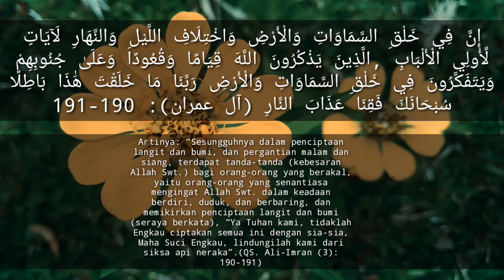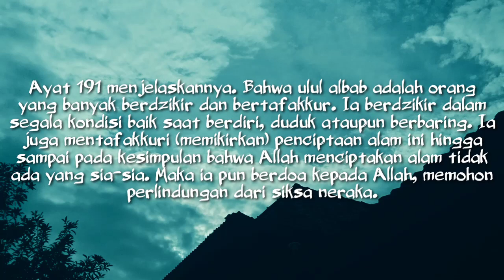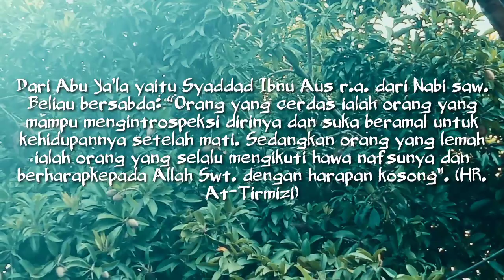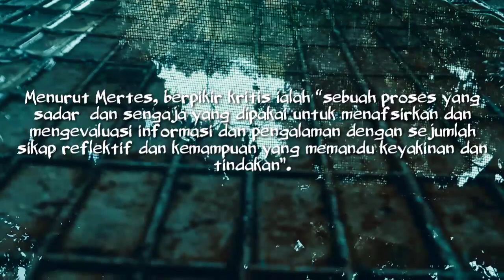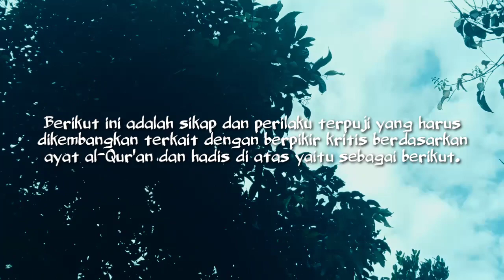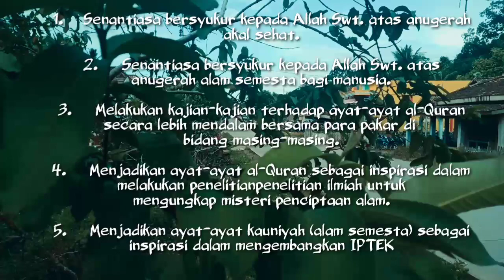Menghidupkan Nurani dengan Berpikir Kritis